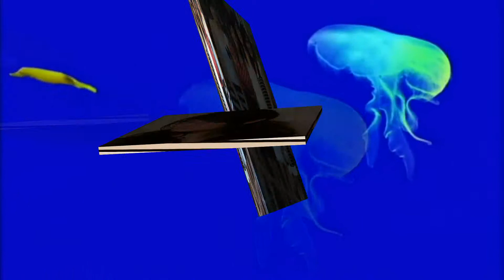18=Chuc mung Sinh Nhat-BE NGOC VUI VE-27 07 13)